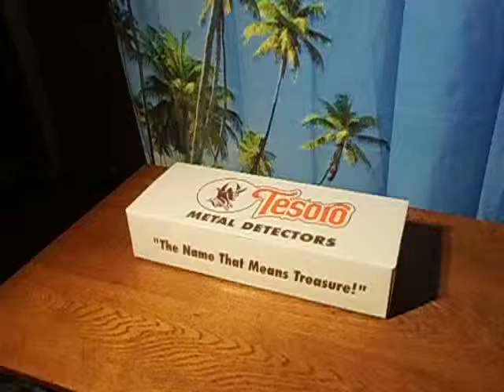Tesoro Vaquero - BOX.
My new Tesoro Vaquero. Is best Metal Detector,great detector.